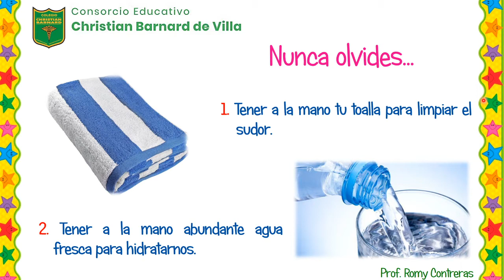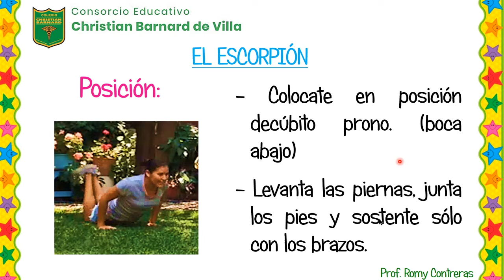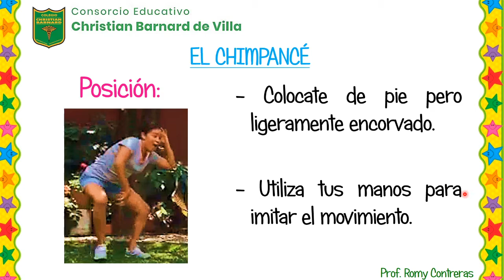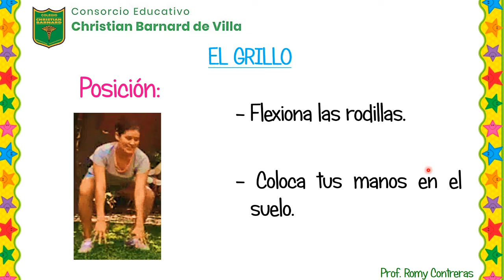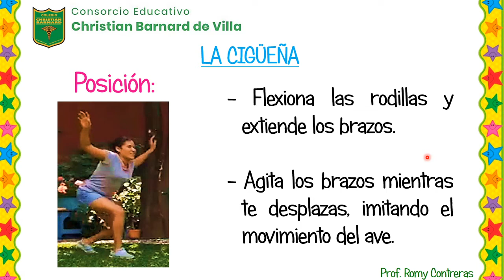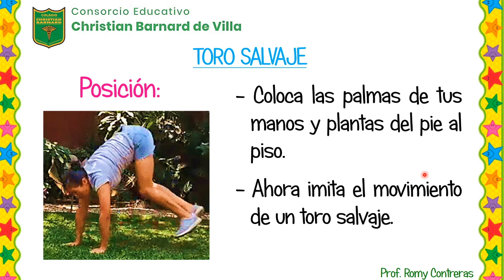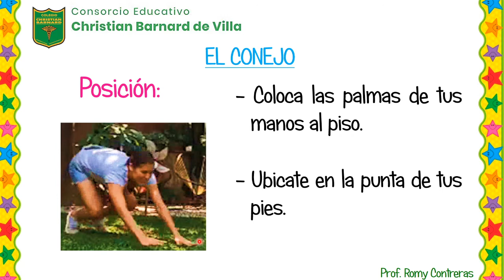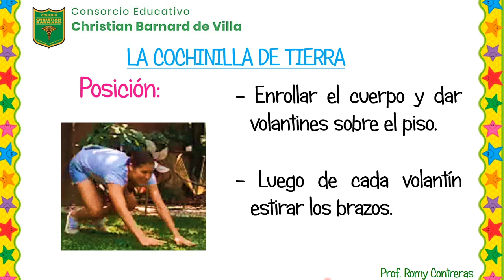Imitamos posturas de animales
2do. grado de primaria - Act. Física - Prof. Romy Contreras